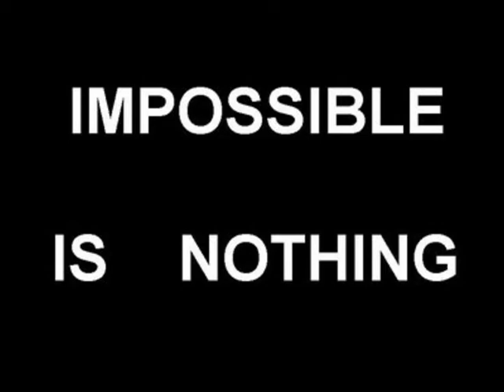utku vs gokhan.mpg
utku vs gokhan utku10tr utku utku10 gokhan gokhan karakas